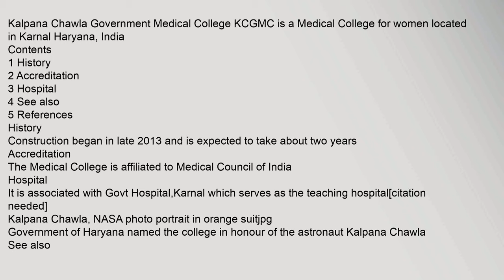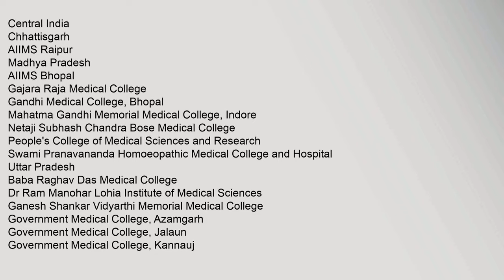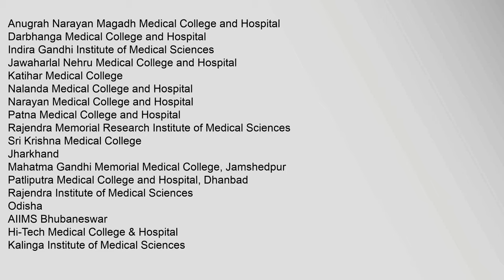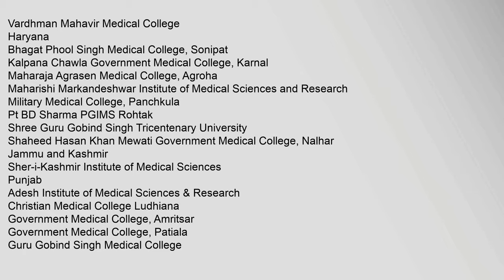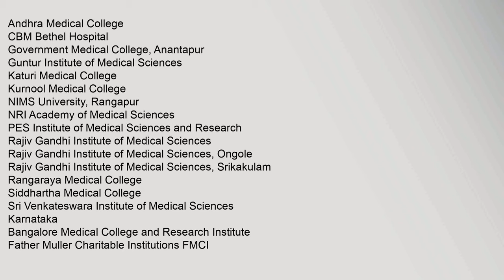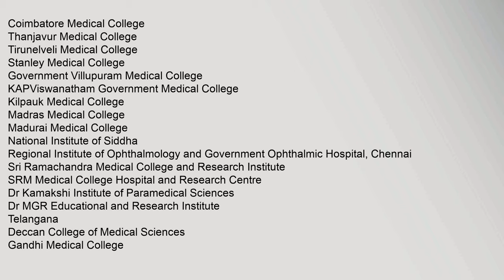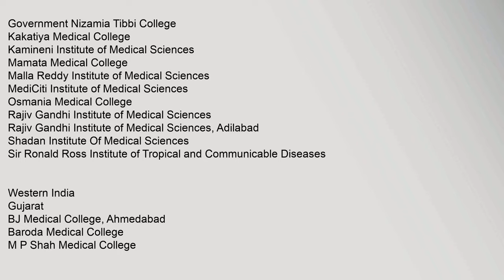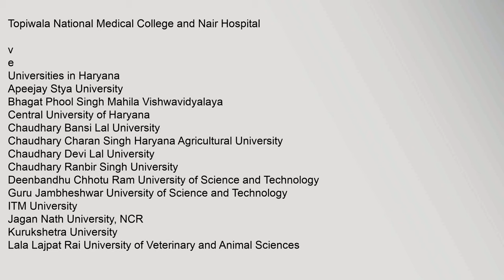Kalpana Chawla Government Medical College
Kalpana,Chawla,Government,Medical,College,KCGMC,is,a,Medical,College,for,women,located,in,Karnal,Haryana,,India
Contents
1,History
2,Accreditation
3,Hospital
4,See,also
5,References
History
Construction,began,in,late,2013,and,is,expected,to,take,about,two,years12
Accreditation
Hospital
It,is,associated,with,Govt,Hospital,Karnal,which,serves,as,the,teaching,hospitalcitation,needed
Kalpana,Chawla,,NASA,photo,portrait,in,orange,suitjpg
Government,of,Haryana,named,the,college,in,honour,of,the,astronaut,Kalpana,Chawla
See,also
Haryana,portal
List,of,medical,colleges,in,Haryana
References
^,"Rohtak,commissioner,satisfied,with,medical,college,construction",Hindustan,Times,November,21,,2013,Retrieved,14,July,2014
v
e
Medical,colleges,in,India
List,of,Medical,Colleges,in,India
Governing,bodies
Central,Council,of,Hokalpana,chawla,government,medical,college,,kalpana,chawla,government,medical,college,karnal,Kalpana,Chawla,Government,Medical,College